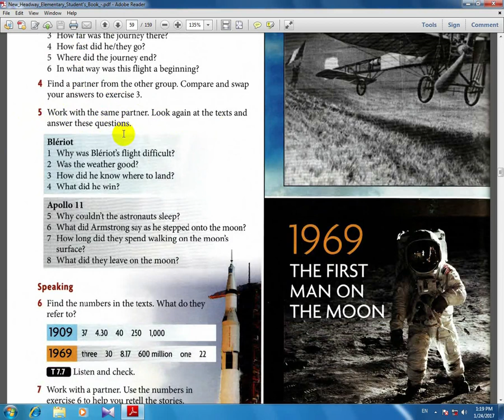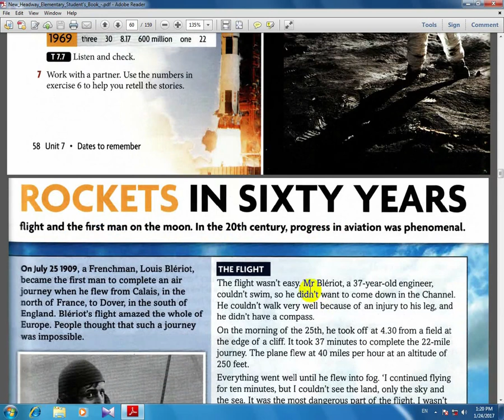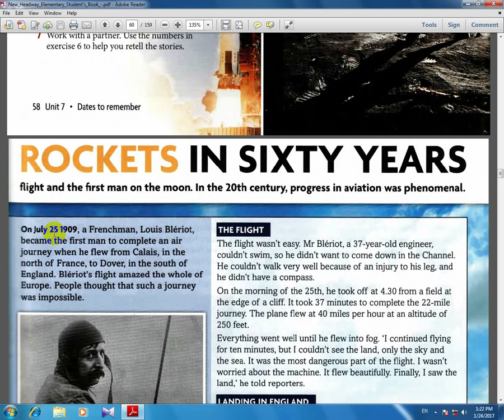,آموزش زبان انگلیسی,head way,ورژن چهارم ,کتاب دوم , درس149